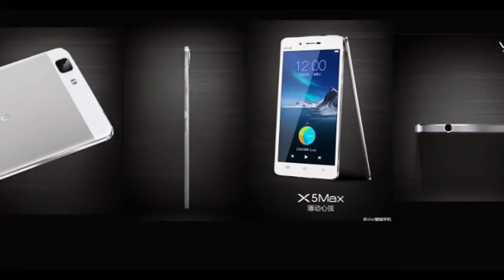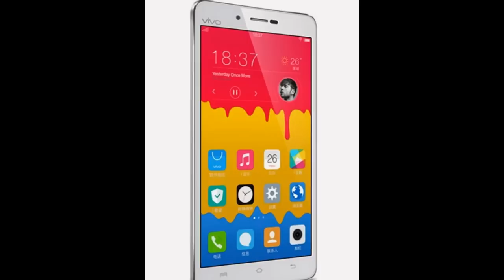New Vivo X5Max+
amazing vivo x5max unboxing due to astonishing vivo x5max price in india , amusing vivo x5max review related to fascinating vivo x5max black with captivating vivo x5max game together with astonishing vivo x5max vs oppo r5 together with breathtaking vivo x5max price also stunning vivo x5max camera related to cool vivo x5max official video related to cool vivo x5max official due to Vivo X5max

DISPLAY
Type :Super AMOLED capacitive touchscreen, 16M colors
Size :5.5 inches
Resolution :1080 x 1920 pixels (~401 ppi pixel density)
Multitouch ;Yes
     - Funtouch OS 2.0

PLATFORM
OS :Android OS, v4.4.4 (KitKat)
Chipset :Mediatek MT6752
CPU :Octa-core 1.7 GHz Cortex-A53
GPU :Mali-T760MP2
MEMORY :Card slot microSD, up to 128 GB (uses SIM 2 slot)
Internal :16 GB, 2 GB RAM